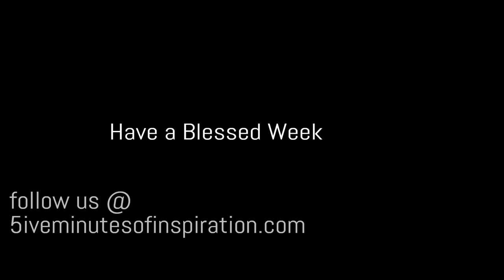The Door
"Make yourself an ark of gopher wood.  Make rooms in the ark, and cover it with pitch inside and outside. This is how you are to make it: The ark will be 450 feet long, 75 feet wide, and 45 feet high.  You are to make a roof, finishing the sides of the ark to within eighteen inches[d] of the roof. You are to put a door in the side of the ark. Make it with lower, middle, and upper decks." - Genesis 6:14-16 CSB.

There is only one way in which men can enter and enjoy the presence of God.  Jesus Christ is the Door in which we come into His presence and He as the Door has certain qualities that makes it possible.  He is a strong Door and His strength can resist any invader or foe, as He is the protector of the members of His fold.

The ark was a type or picture of Jesus Christ.  Jesus is our refuge from judgment and eternal separation from God.  It is clear that the ark symbolized to Noah and his family what Christ does for us.

Hello again God's beautiful people and welcome to another episode of 5iveMinutes. It's the show that is committed to bring you uplifting and inspirational word to help you through those hard times.

A little bit about our ministry🕔

Here at 5iveMinutesofInspiration, our Mission is to go out and spread the gospel of Jesus Christ to all nations, and we do this by remembering the greatest commandant that Christ gave us. To love God with all of our heart, soul and mind. Then to love our neighbor as we would ourselves, with love, kindness and respect.

We love spending time with God and sharing the Gospel of Jesus Christ, and it is through these short videos that we find is the best way to express that love. Our theme Scripture comes from Mark 16:15-16 "Then He said to them, Go into all the world and preach the gospel to all creation. Whoever believes and is baptized will be saved, but whoever does not believe will be condemned."

God did not reveal His truth to us just so we can sit on the sideline. He called us to get into the game, to participate in the work of His kingdom. Are you ready to play? We will do all that we can to bring God's Word to you in the most uplifting and encouraging way possible. We pray that He will work in your lives and continue to provide you with His grace, mercy and love. ​

God bless,

One Love

This message like all others are dedicated to the memories of my father and mother, Leonard and Lillian Crawford who believed in the working power of God. They did not rest until I was underneath His covering. I am forever grateful for their prayers.

Go, therefore, and make disciples of all nations, baptizing them in the name of the Father and of the Son and of the Holy Spirit. - Matt. 28:19